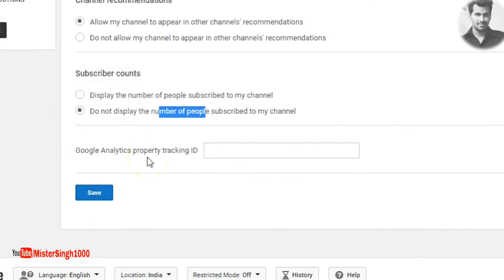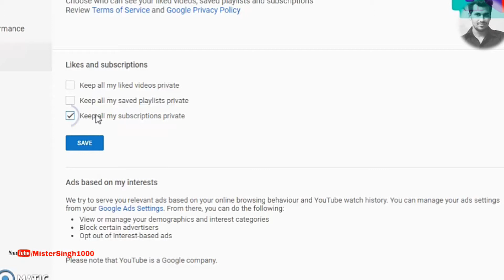Youtube पर Subscribers SUbscription हटाओ और POPULAR हो जाओ | Hide Remove Or NOT SHOW OFF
Hello Friends,
I am Manpreet singh, ON Youtube (Search) MISTERSINGH1000
नई videos  देखने के लिए यह App Install करें,.
how to hide subscriptions on youtube
how to feature channels on youtube 2018
feature of youtube
youtube featured channels
how to add related channels on youtube
my channel youtube
feature youtu be
my channel youtube desktop
this channel doesn t feature any other channels

how to remove subscriptions on youtube